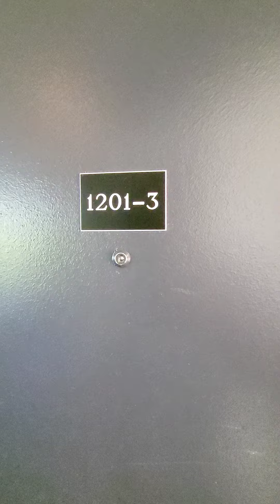☆ 1201 W Addison -3 ☆ Call/ for a showing ☆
☆ Gut renovated 3 bed 2 bath ☆ SmartHome ☆ In-Unit Laundry ☆ Parking Available ☆